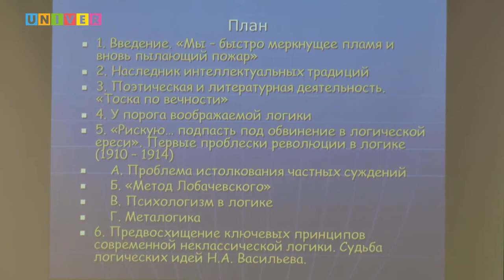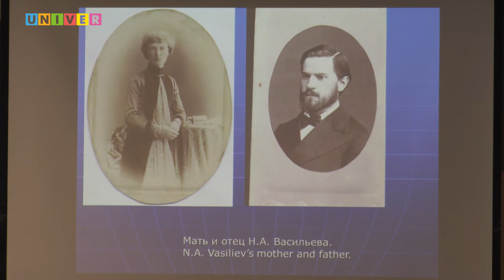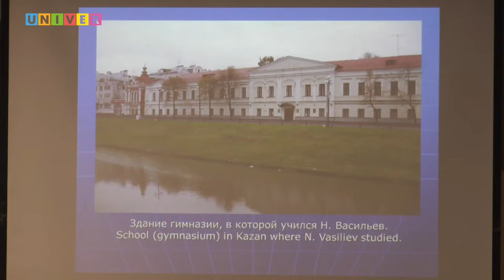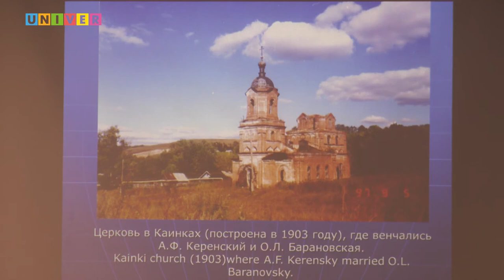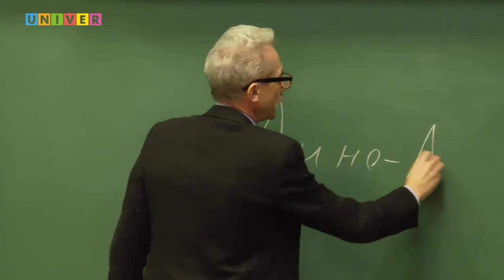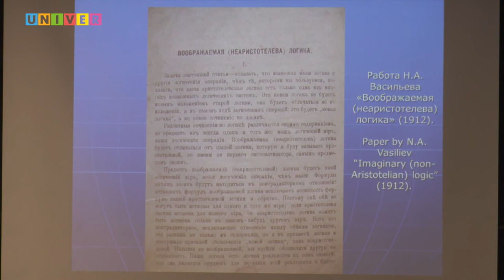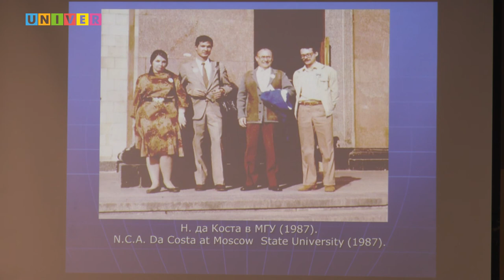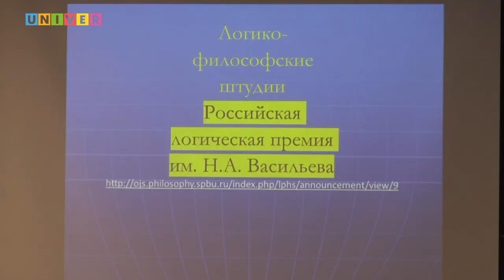"Профессор Н.А.Васильев и его воображаемая логика". Лекция Валентина Бажанова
«Профессор казанского университета Н.А. Васильев и его воображаемая логика: эвристические возможности “метода Лобачевского”». Лекция профессора Ульяновского государственного университета Валентина Бажанова в рамках года Н.И. Лобачевского в Казанском федеральном университете